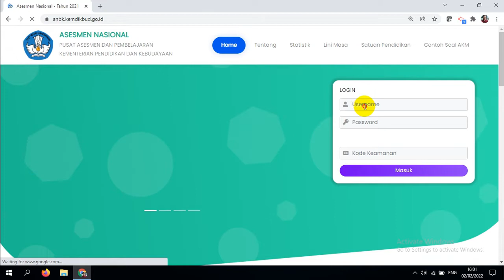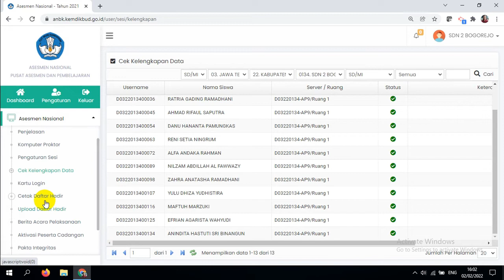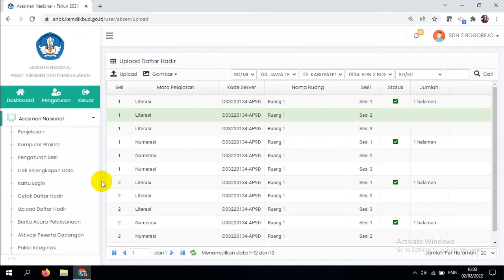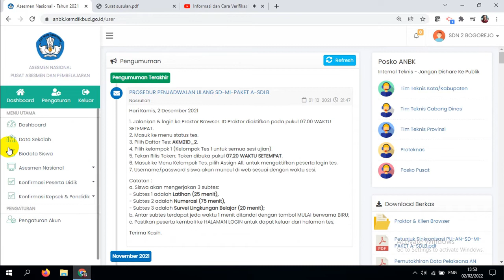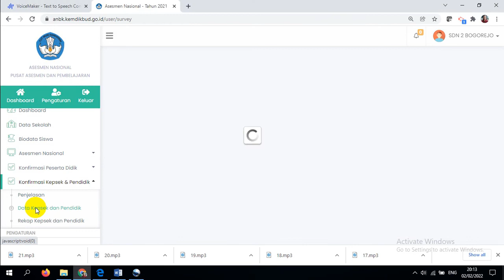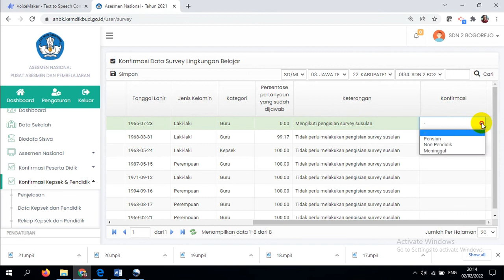Verifikasi Data ANBK 2021